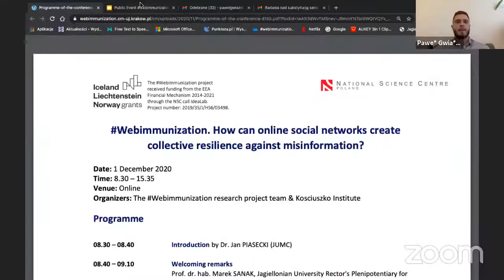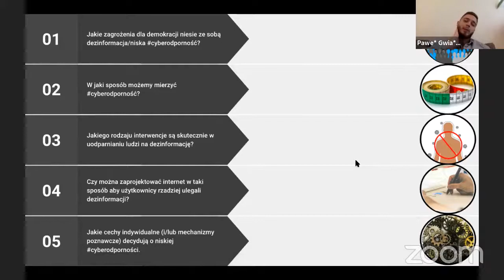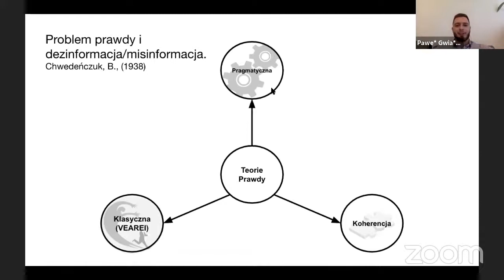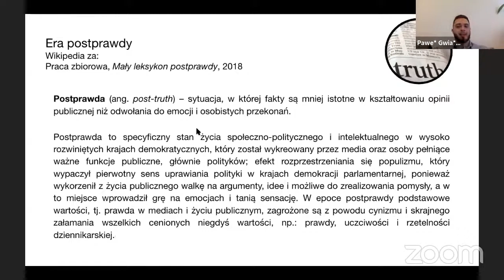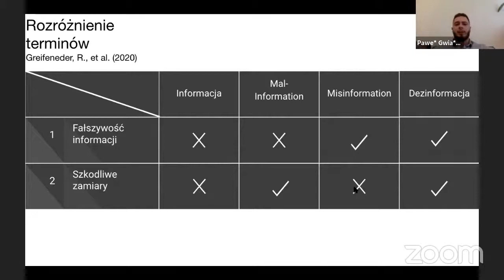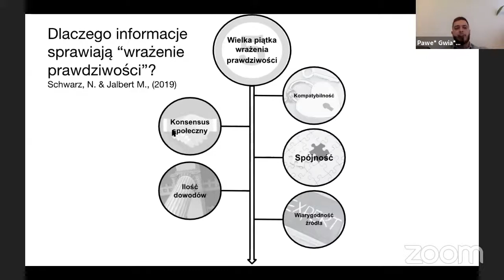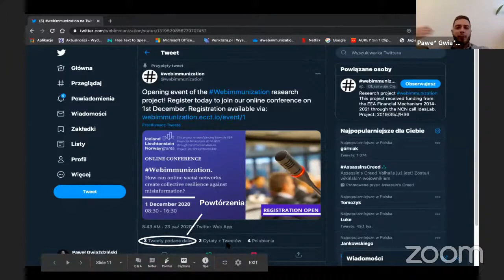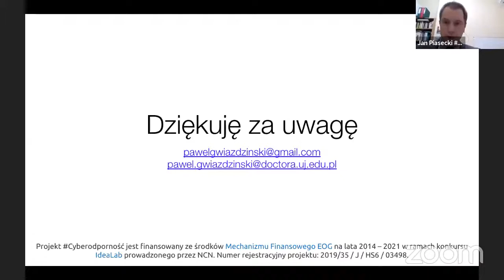Panel 5 | Dezinformacja i demokracja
- Anna MIERZYŃSKA (OKO.press)
“Edukacja obywatelska w czasach dezinformacji”
- Łukasz KRÓL (Kolegium Europejskie w Natolinie)
“Jak funkcjonują algorytmy, które rekomendują nam treści na platformach społecznościowych i w jaki sposób mogą one rekomendować treści fałszywe, radykalne, lub teorie spiskowe”
- Paweł GWIAŹDZIŃSKI (UJCM)
“Dezinformacja. Definicje, mechanizmy działania i wielkie pytania.”

Moderator: Dr. Jan PIASECKI (JUMC)